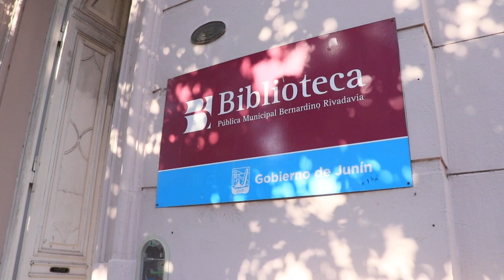Abrió la convocatoria a escritores para participar del VI Certamen de Novela Corta “Rody Moirón”